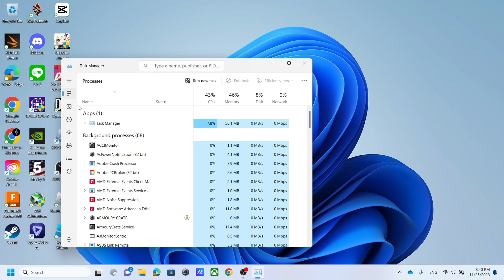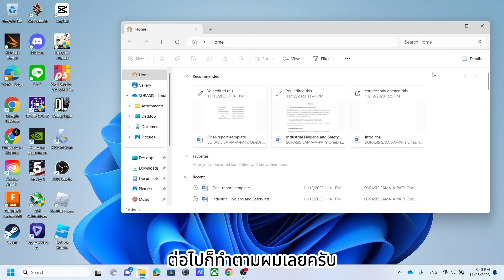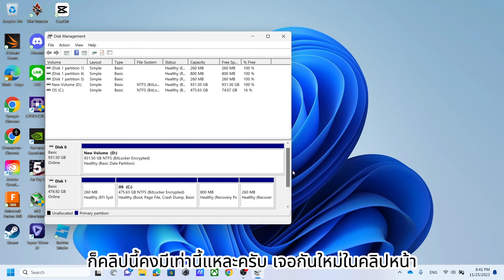แกะอัพเกรด SSD ให้ ASUS TUF Gaming A15 FA507NV-LP023W | Phantomza Vlog